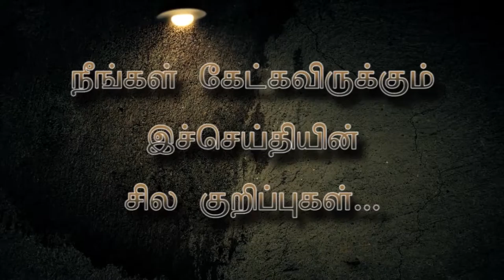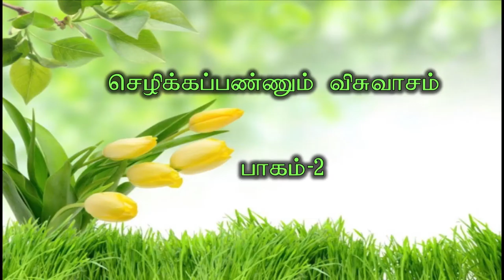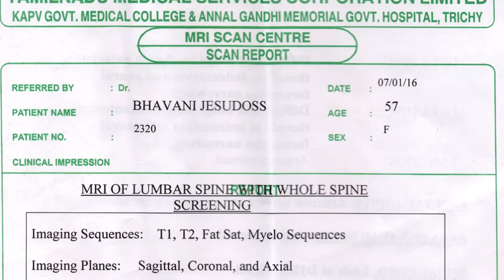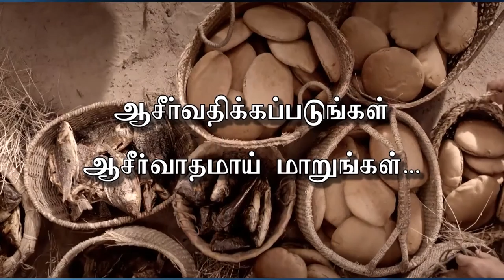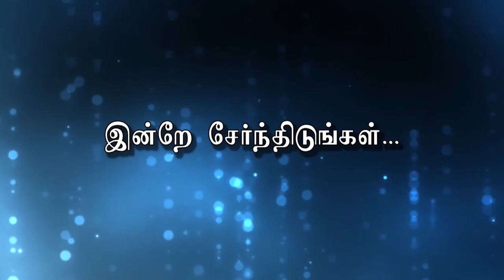19.2.17 செழிக்கப்பண்ணும் விசுவாசம் PART-2 Rev.R. Paul Moses,Fountain of Compassion Church, Trichy- 3